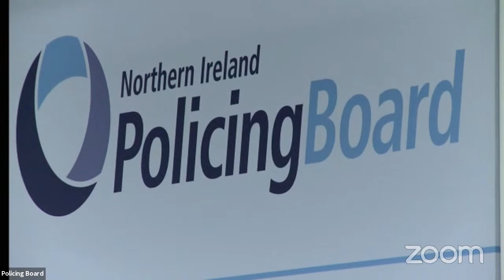7th October 2021 Policing Board Meeting in Public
Chair's introductory remarks: 3:07

Chief Constable's introductory remarks: 6:22

Michael Atkinson: 12:27
Question on PSNI vetting of new recruits and ongoing monitoring to maintain standards and prevent “rogue officers”

Liz Kimmins MLA: 19:51
Question on preventative steps being taken with regards to officer conduct and impact on public confidence

Liz Kimmins MLA: 23:34
Question on PSNI actions supporting victims of domestic and sexual violence

John Blair MLA: 25:40
Question seeking clarification around statistics on PSNI officers under investigation for domestic and sexual violence still on duty

Dolores Kelly MLA 28:10
Question on efforts being made to engage with underrepresented groups with regards to PSNI officer and staff recruitment

Edgar Jardine 29:52
Question on provision of exit interviews for staff leaving PSNI and any lessons learned from these

Frank McManus 29:21
Question on current numbers of community officers, projections for the next few years, and plans to fill any gaps

Mike Nesbitt MLA 46:56
Question on PSNI engagement with four main churches seeking responses to the South Armagh Policing Review consultation

Maurice Bradley MLA 51:20
Question on assurances to motorists over MOT certificate delays and discussions with Department for Infrastructure and insurers

Linda Dillon MLA 53:42
Question on any conversations with Department of Health to ensure protection of records from mother and baby homes

Dolores Kelly MLA 59:19
Question on improving disclosure practice by PSNI to outside investigators and any lessons learned from legacy investigations